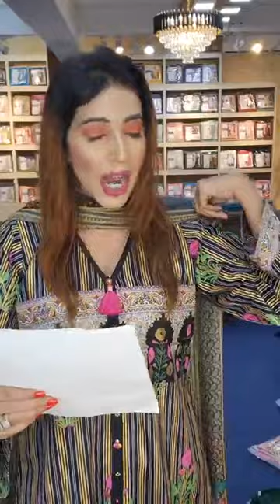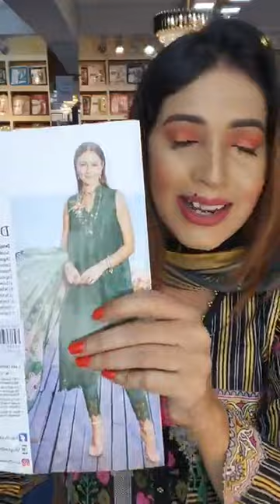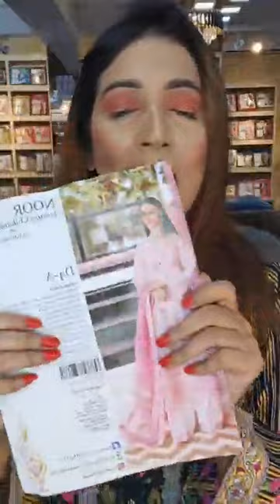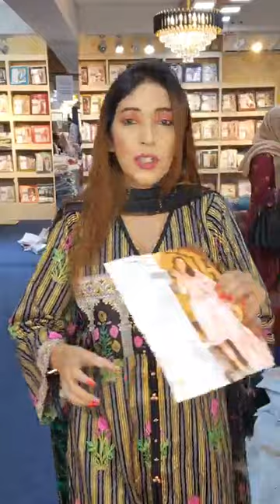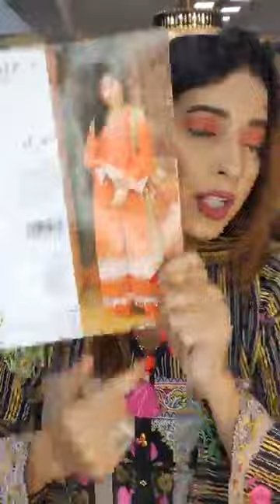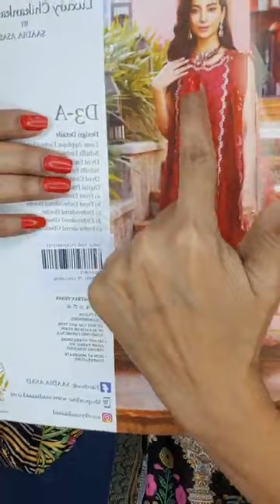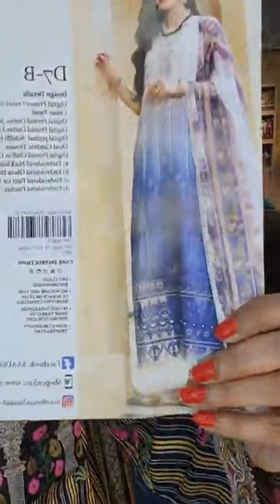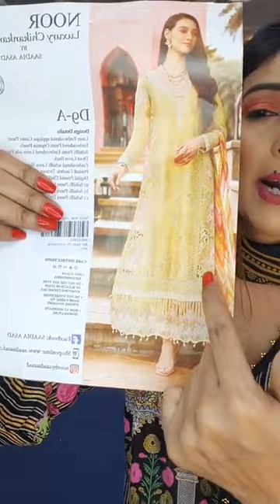NOOR LUXURY CHIKENKARI BY SADIA ASAD LIVE WITH |RUBABA AKTER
Video Title :Noor luxury chikenkari
Description :with 12 desighn and 24 color ways noor luxury chikenkari 2023 aims to raise your vibration ,make your mind wander and inspire you to live a soulful life with deep meanings and positive intention . shelai.shelai

Video Title :sadia asad chikenkari |shelai